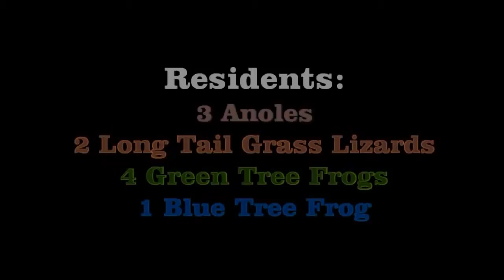EXO TERRA Contest Entry Do Your Reptiles Feel at Home 2011 720p